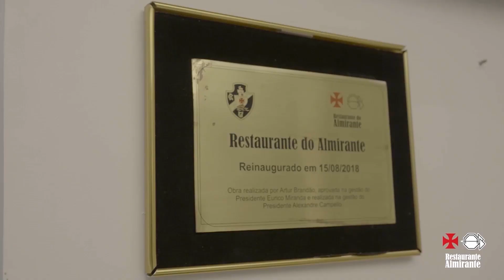PÓS-JOGO: BOTAFOGO 1 X 0 VASCO | Atenção, Vascaínos!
ASSOCIA VASCO!